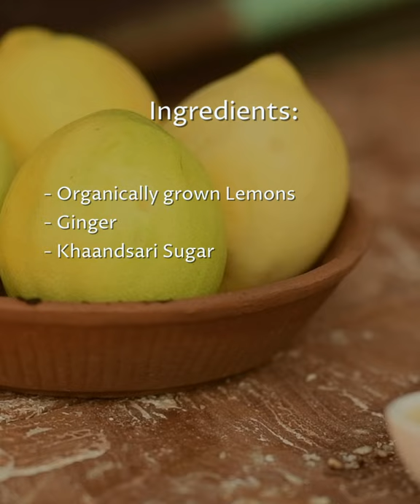How to consume: Ginger Lemon Squash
Enjoy the refreshing goodness of our immunity-boosting Ginger Lemon Squash all around the year. Ginger and lemons are packed full of Antibacterial and anti-inflammatory properties. A great source of Vitamin C and antioxidants. Consume warm in the mornings to detox.